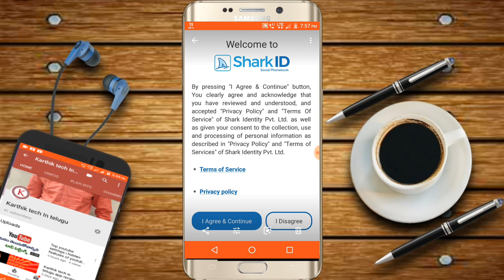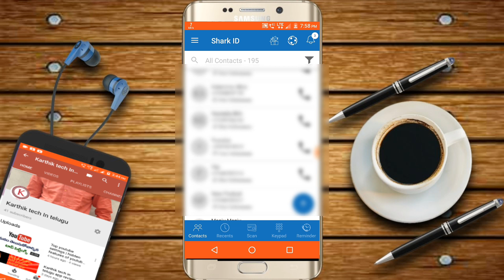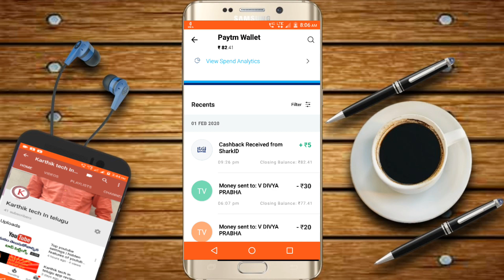Best Paytm cash earning application in 2020 in Telugu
App link:A smartphone should have a smart phonebook which shows mutual friends for every contact. I invite you to install the same.

Refaral code :JFBEAA